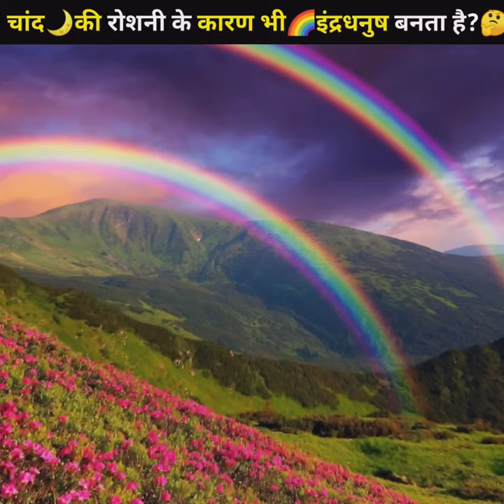चांद 🌛 की रोशनी के कारण बना 🌈 इंद्रधनुष? 🤔 | rainbow colours in hindi | rainbow ring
107 facts rainbow six siege,
rainbow snake facts,
rainbow facts to 20,
rainbow facts to 10 free printable,
rainbow facts to 10 activities,
rainbow facts to 10 youtube,
rainbow trout facts,
rainbow facts video,
rainbow facts youtube,
addition rainbow facts 10,
moon rainbow 1983,
moon rainbow heartache,
moon rainbow heart attack,
moon rainbow halo,
moon rainbow yosemite,
moon rainbow stone,
moon rainbow waterfall,
moon rainbow kentucky,
rainbow moon by nta,
rainbow moon final boss,
sailor moon rainbow music box,
moon surrounded by rainbow,
moon rainbow crystal,
sailor moon rainbow crystals,
rainbow moon heartache crystal,
rainbow ruby moon cake,
rainbow mooncake,
rainbow chasing the moon,
rainbow moon chalice proplica,
rainbow moon heartache comparison,
rainbow double moon heartache,
rainbow moon drawing,
rainbow moon heartache dic,
moon rainbow eclipse,
rainbow moon heartache english,
sailor moon rainbow moon heartache english,
rainbow moon ps4 español,
rainbow moon fe2,
rainbow moon heartache fail,
rainbow road moon final lap,
rainbow moon gameplay,
rainbow moon ps4 gameplay,
rainbow rangers gold moon,
gabble moon rainbow piece,
grott moon rainbow puzzle piece,
rainbow moon ps3 gameplay,
rainbow moon gameplay español,
moon rainbow halo spiritual meaning,
sailor moon rainbow heart ache,
rainbow moon heartache ost,
moon rainbow in kentucky,
rainbow rod moon jump tutorial,
the moon rainbow kapustin,
little rainbow moon,
rainbow loom sailor moon,
moon rainbow movie,
sailor moon rainbow moon heartache,
sailor moon rainbow moon heartache ost,
super sailor moon rainbow moon heartache,
sailor moon rainbow moon heartache sfx,
rainbow moon ps4 review,
rainbow moon review,
rainbow road moon,
rainbow ruby moon,